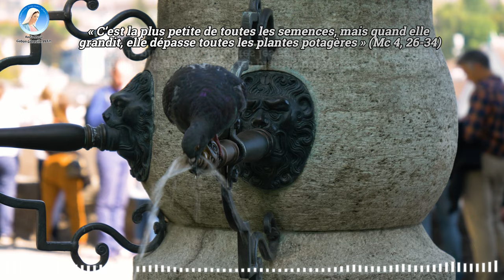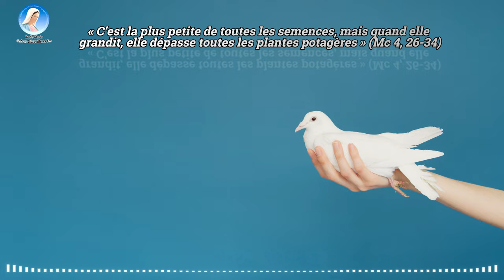Homélie du Dimanche avec l'abbé Saint Laurent Manvoula * 11ème Dimanche du Temps Ordinaire !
PREMIÈRE LECTURE
« Je relève l’arbre renversé » (Ez 17, 22-24)

Ainsi parle le Seigneur Dieu :
« À la cime du grand cèdre,
je prendrai une tige ;
au sommet de sa ramure,
j’en cueillerai une toute jeune,
et je la planterai moi-même
sur une montagne très élevée.
Sur la haute montagne d’Israël
je la planterai.
Elle portera des rameaux, et produira du fruit,
elle deviendra un cèdre magnifique.
En dessous d’elle habiteront tous les passereaux
et toutes sortes d’oiseaux,
à l’ombre de ses branches ils habiteront.
Alors tous les arbres des champs sauront
que Je suis le Seigneur :
je renverse l’arbre élevé
et relève l’arbre renversé,
je fais sécher l’arbre vert
et reverdir l’arbre sec.
Je suis le Seigneur, j’ai parlé,
et je le ferai. »

PSAUME
R/ Il est bon, Seigneur, de te rendre grâce ! (cf. 91, 2a)

Qu’il est bon de rendre grâce au Seigneur,
de chanter pour ton nom, Dieu Très-Haut,
d’annoncer dès le matin ton amour,
ta fidélité, au long des nuits.

Le juste grandira comme un palmier,
il poussera comme un cèdre du Liban ;
planté dans les parvis du Seigneur,
il grandira dans la maison de notre Dieu.

Vieillissant, il fructifie encore,
il garde sa sève et sa verdeur
pour annoncer : « Le Seigneur est droit !
Pas de ruse en Dieu, mon rocher ! »

DEUXIÈME LECTURE
« Que nous demeurions dans ce corps ou en dehors, notre ambition, c’est de plaire au Seigneur » (2 Co 5, 6-10)

Frères,
nous gardons toujours confiance,
tout en sachant que nous demeurons loin du Seigneur,
tant que nous demeurons dans ce corps ;
en effet, nous cheminons dans la foi,
non dans la claire vision.
Oui, nous avons confiance,
et nous voudrions plutôt quitter la demeure de ce corps
pour demeurer près du Seigneur.
Mais de toute manière, que nous demeurions dans ce corps ou en dehors,
notre ambition, c’est de plaire au Seigneur.
Car il nous faudra tous apparaître à découvert
devant le tribunal du Christ,
pour que chacun soit rétribué selon ce qu’il a fait,
soit en bien soit en mal,
pendant qu’il était dans son corps.

ÉVANGILE
« C’est la plus petite de toutes les semences, mais quand elle grandit, elle dépasse toutes les plantes potagères » (Mc 4, 26-34)
Alléluia. Alléluia.
La semence est la parole de Dieu ;
le semeur est le Christ ;
celui qui le trouve demeure pour toujours.
Alléluia.

parlant à la foule, Jésus disait :
« Il en est du règne de Dieu
comme d’un homme qui jette en terre la semence :
nuit et jour,
qu’il dorme ou qu’il se lève,
la semence germe et grandit,
il ne sait comment.
D’elle-même, la terre produit d’abord l’herbe,
puis l’épi, enfin du blé plein l’épi.
Et dès que le blé est mûr,
il y met la faucille,
puisque le temps de la moisson est arrivé. »

Il disait encore :
« À quoi allons-nous comparer le règne de Dieu ?
Par quelle parabole pouvons-nous le représenter ?
Il est comme une graine de moutarde :
quand on la sème en terre,
elle est la plus petite de toutes les semences.
Mais quand on l’a semée,
elle grandit et dépasse toutes les plantes potagères ;
et elle étend de longues branches,
si bien que les oiseaux du ciel
peuvent faire leur nid à son ombre. »

Par de nombreuses paraboles semblables,
Jésus leur annonçait la Parole,
dans la mesure où ils étaient capables de l’entendre.
Il ne leur disait rien sans parabole,
mais il expliquait tout à ses disciples en particulier.